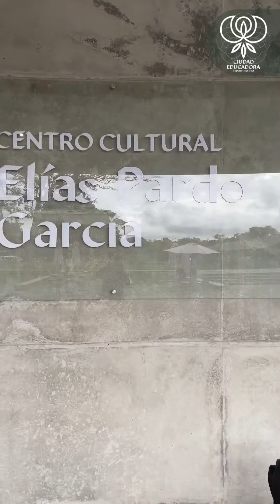Nuestros talentosos padres y abuelos se convirtieron en el cuarto maestro de nuestros ciudadanos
. 🐾🎶 Prepárate para emocionarte y disfrutar de esta increíble muestra de creatividad y trabajo en equipo. Una muestra más que en la Ciudad Educadora Espíritu Santo SomosFamilia✨🎥

PENSAMOS Y CREEMOS EN GRANDE.